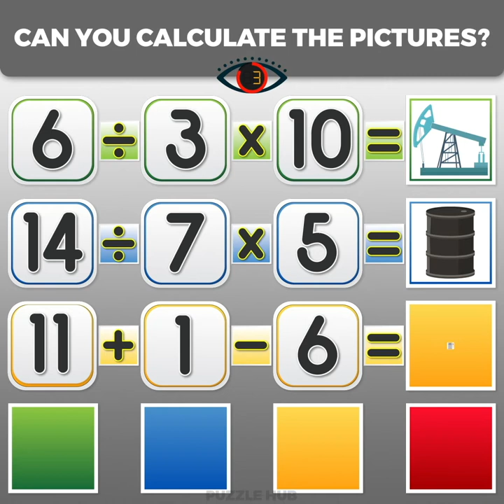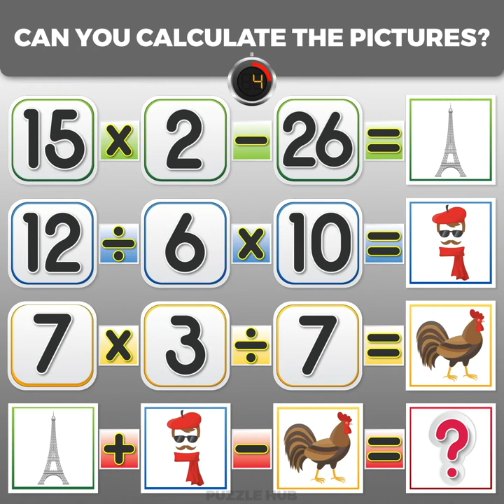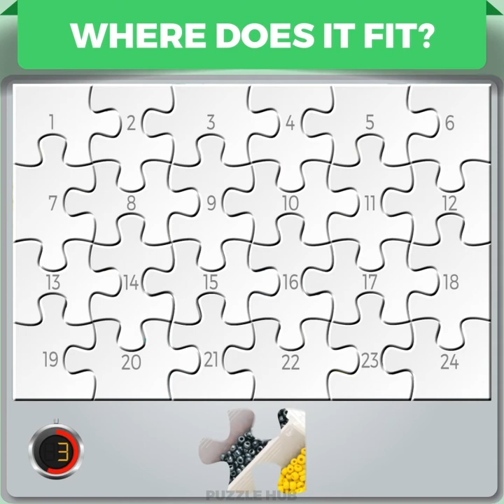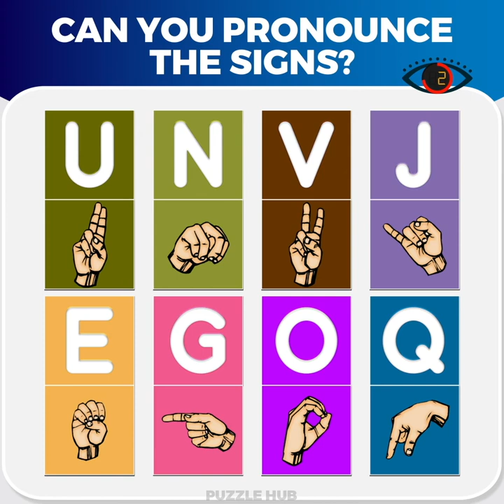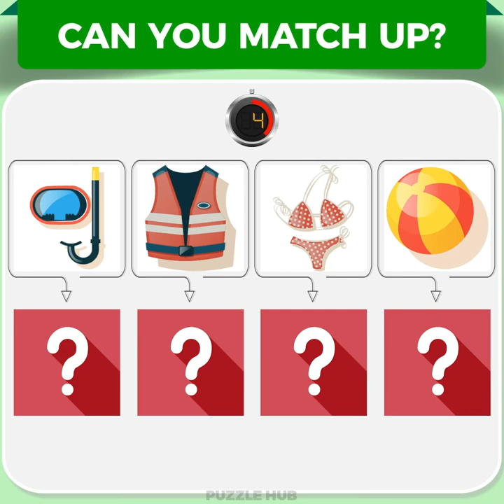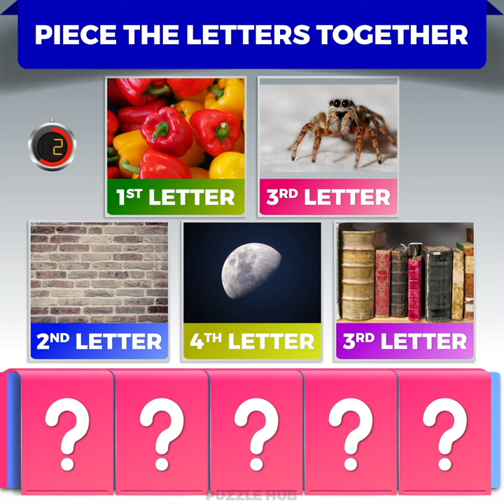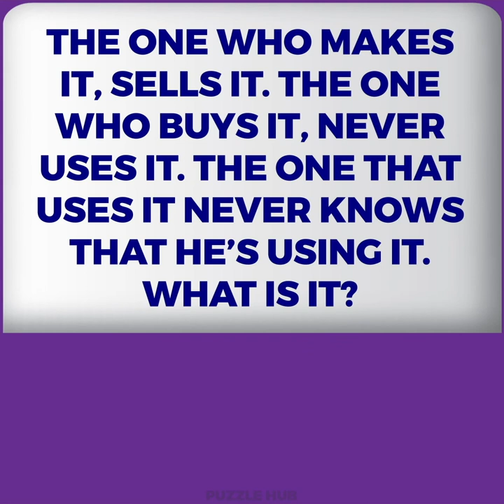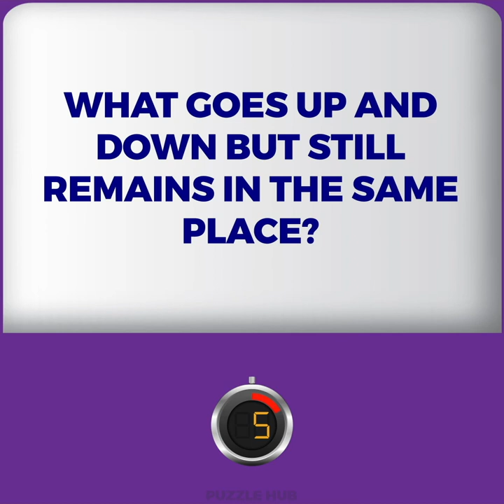Can You Solve the Rooster Puzzle?